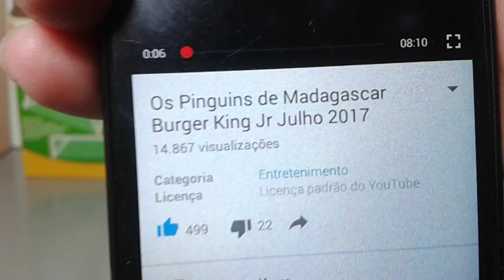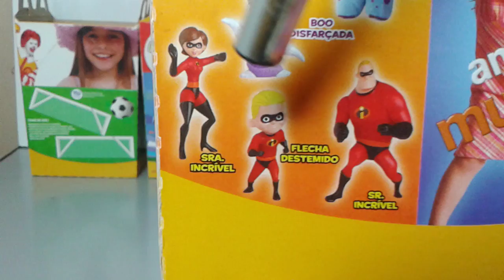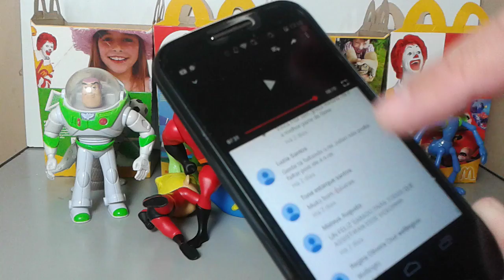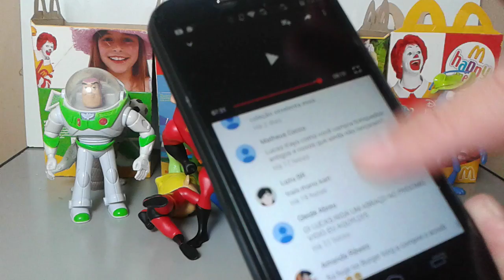Galera Disney Pixar Mc Lanche Feliz 2006